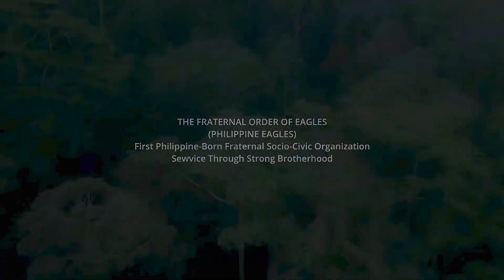NAKO MUNTIK NA